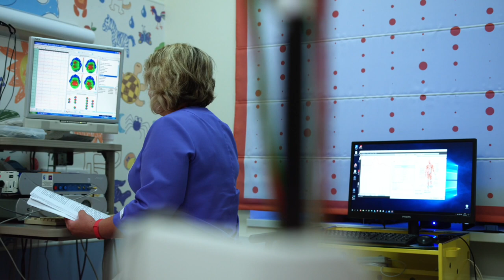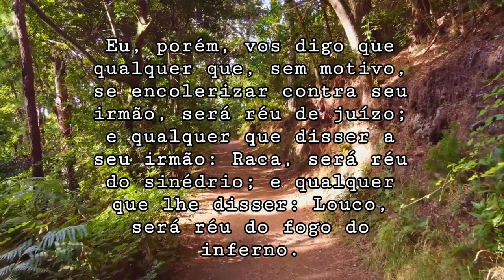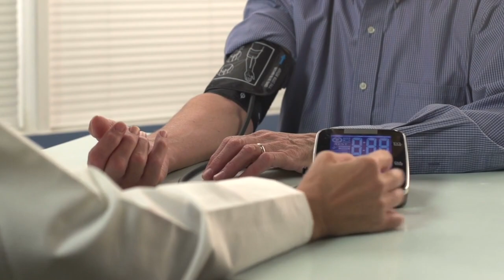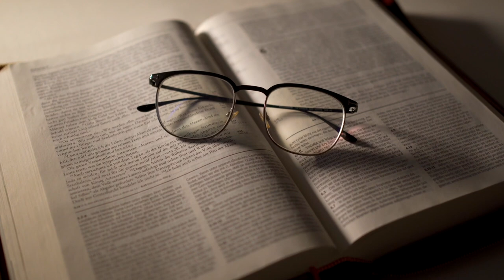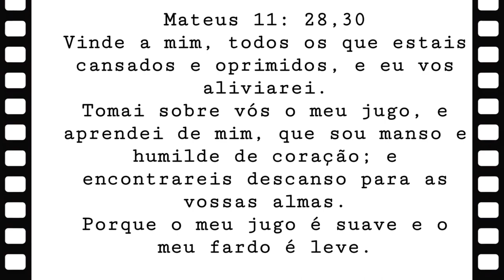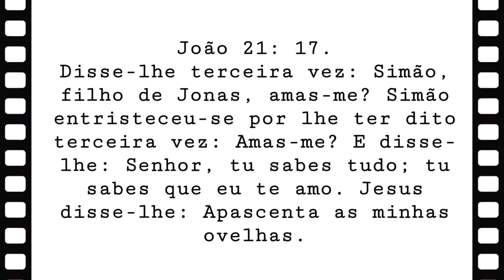Ovelhas que sangram: Reflexão sobre o aborto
Reflexões Sapiência Japan, neste vídeo vamos refletir sobre o aborto.
Convidamos vocês a acompanhar o canal, se inscrevam, curtam e compartilhem. muitooooo obrigada 🙏 😊